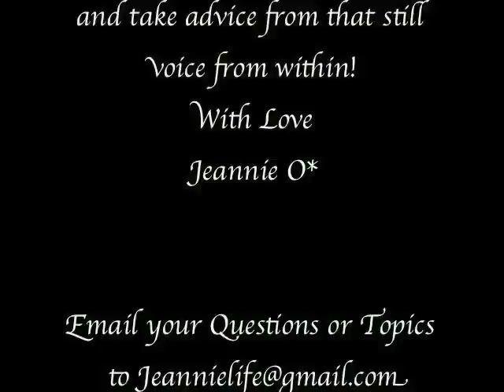Jeannie Ortega - "Webisode 5"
NEED A FRIEND?Lots of people dont have some one dependable to talk to or get advice from or simply share there hearts with. I'll be doing webisodes in which I Take questions or statements or even lifes greatest mysteries and discuss them with you.